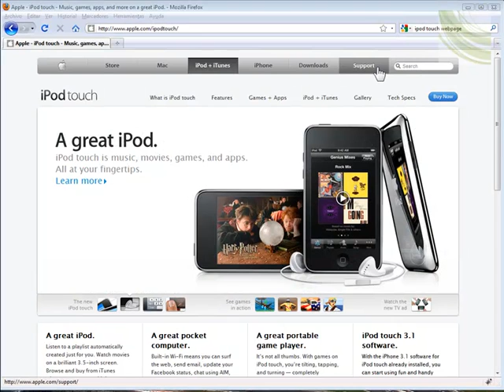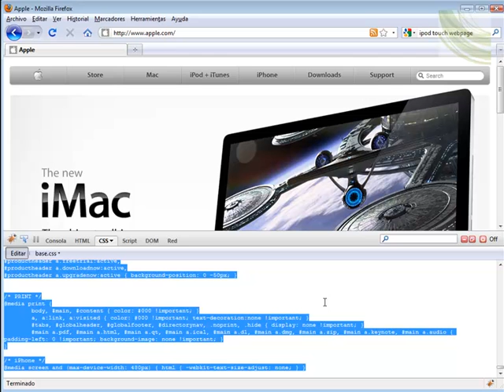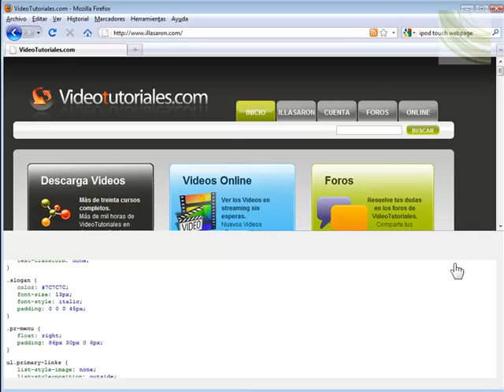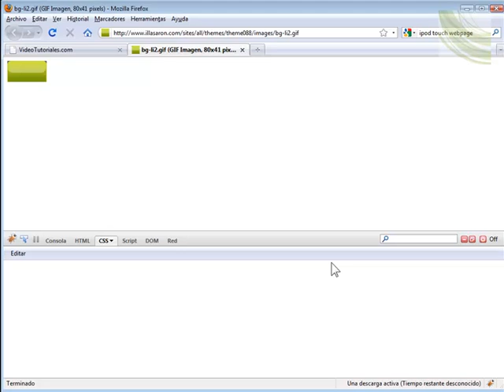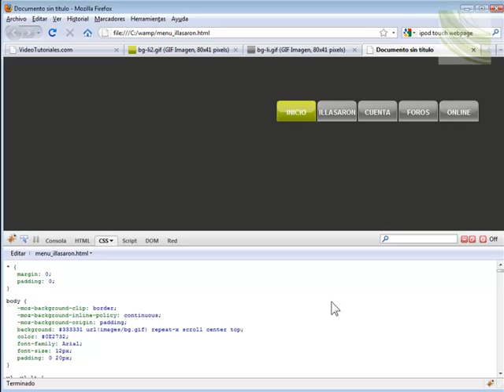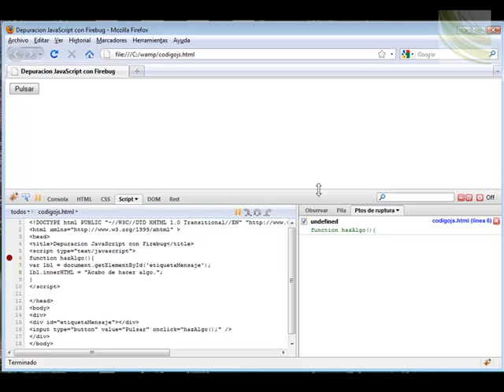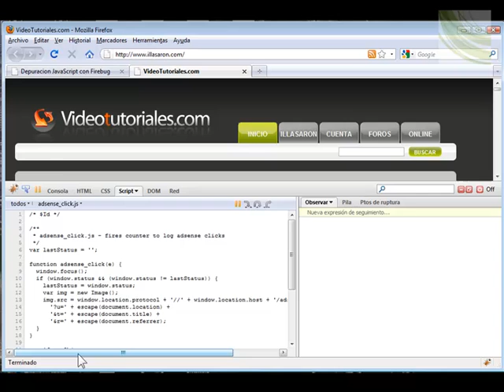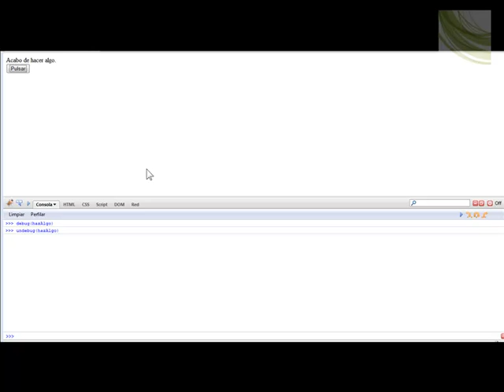03.- Curso de Firebug. Depurar código JavaScript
Tercer VideoTutorial con el que terminamos esta introducción al trabajo con Firebug. Empezamos viendo como usar las pestañas HTML y CSS para detectar y aislar trozos de código. En concreto lo hacemos con dos menús, el de la página de iPod Touch y el de la página de illasaron.com. Los editamos y reproducimos exactamente igual en una nueva página. En la segunda parte del videotutorial vemos ejemplos prácticos de depuración de código JavaScript usando Firebug. El uso de las distintas pestañas y como situar puntos de ruptura para analizar el código. Vemos también como crear puntos de ruptura opciones y dinámicos.